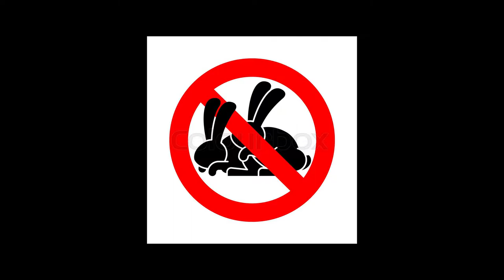Co jest nie tak z ASASYNAMI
UWAGA. FILM NIE JEST RECENZJĄ. FILM TO ZWYKŁA SATYRA, PONIEWAŻ AUTOROWI SIĘ CHOLERNIE NUDZI CIĄGŁE ROBIENIE POWAŻNYCH FILMÓW.
SPOILERÓW PRAWIE TU NIE MA.
OGLĄDASZ NA WŁASNĄ ODPOWIEDZIALNOŚĆ!